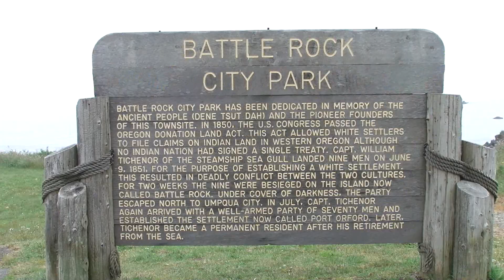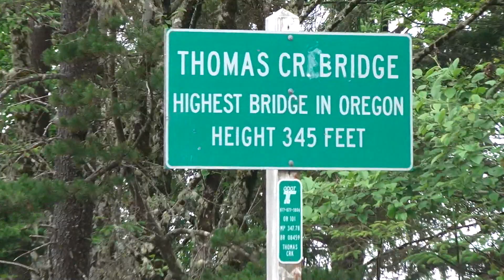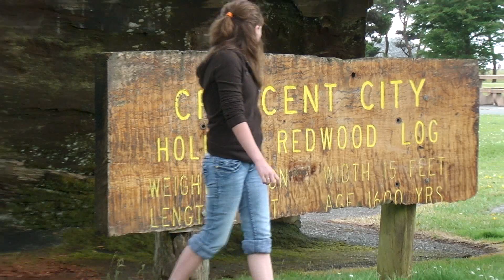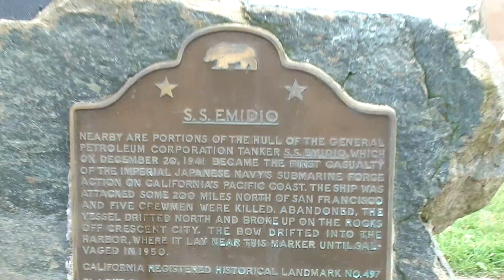South on Hwy 101, Oregon Coast, Bandon, Port Orford, Tallest Bridge, Brookings, Crescent City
Aaron Baker sets out for a long drive along the Pacific Ocean. Aaron takes you along on his drive stopping in Bandon, Port Orford, Brookings and Crescent City, California. One of his stops is at the tallest bridge in Oregon, the Thomas Creek Bridge.